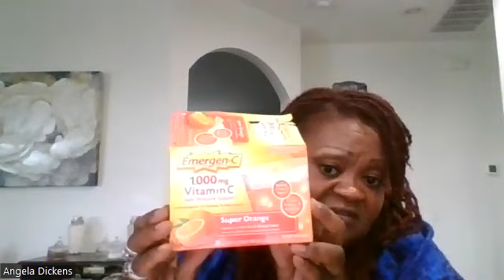Red Onion, over night help with cold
Just wanted to share how the Red Onion helped me over night .
I cut medium sizes onions and put in my socks then I put my foot in and spread onions slices on top and bottom of my feet, then I put on a grocery bag on each foot and tied them
with in an hour it was doing something, it started with weird  feeling in my right hand but I kept them on, I don't feel heart burn, by morning  every thing had dried up in my body , I could not blow my noise, every thing was dry.